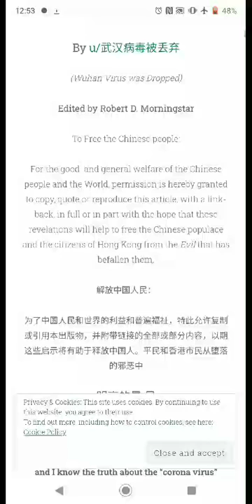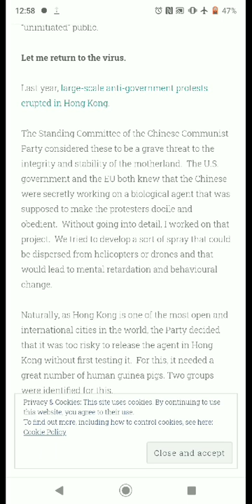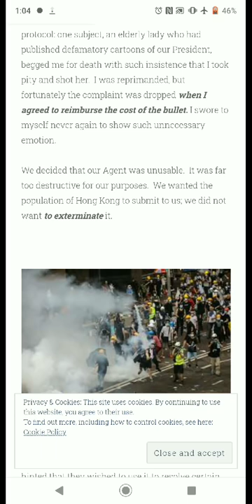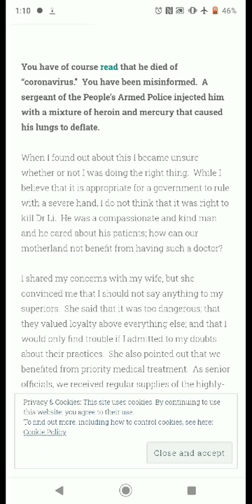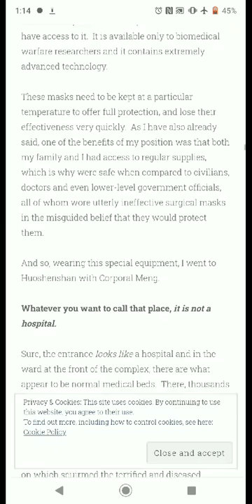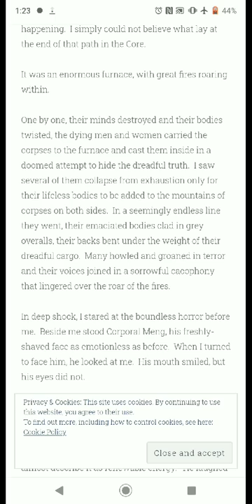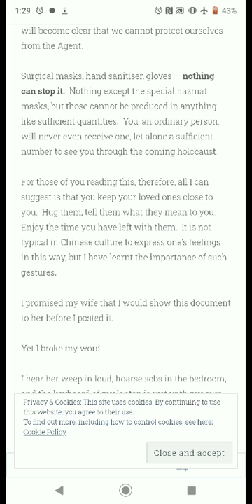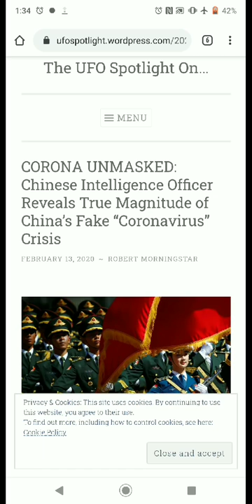CORONA UNMASKED by A Chinese Intelligence Officer